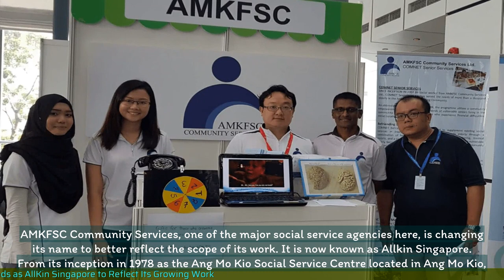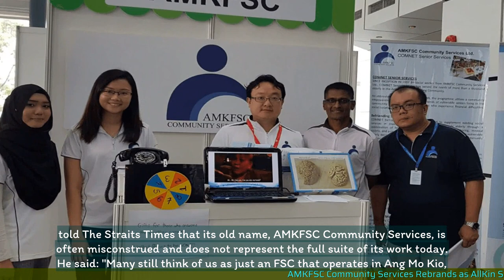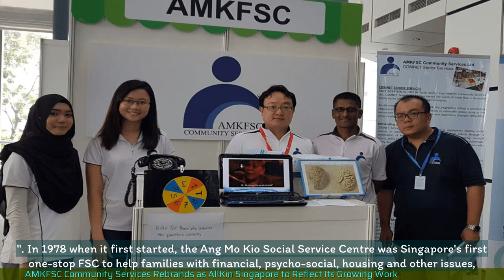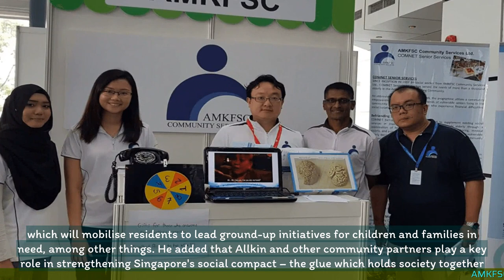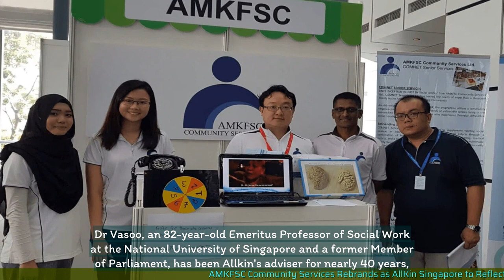AMKFSC Community Services Rebrands as AllKin Singapore to Reflect Its Growing Work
1. AMKFSC Community Services has rebranded itself as AllKin Singapore.
2. The rebranding is aimed at reflecting the organization's expanding work and services.
3. AllKin Singapore will continue to provide a range of social services and support to individuals and families in need.
4. The organization aims to promote inclusivity and foster a sense of kinship among the community.
5. AllKin Singapore will continue to collaborate with various stakeholders and partners to enhance its services and reach.

💗📌 Singapore